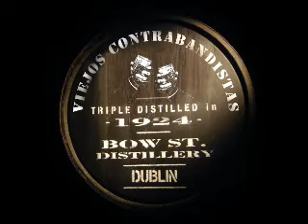Viejos Contrabandistas - The Rights Of Man (2009)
Versión de "The Rights Of Man" por la banda argentina Viejos Contrabandistas, grabado el 4-9-2009